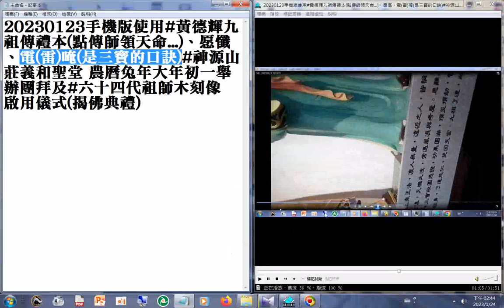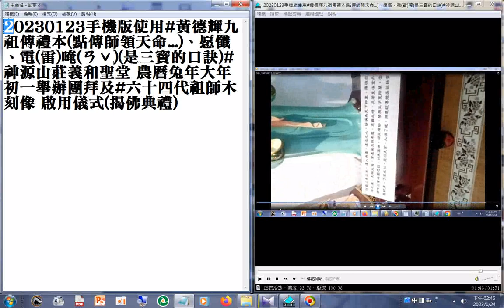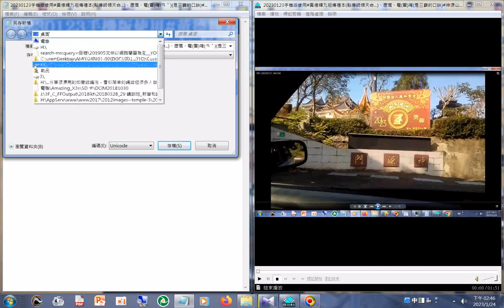20230122手機版使用#黃德輝九祖傳禮本（點傳師領天命...）、愿懺、電（雷）唵（ㄢˇ）（是三寶的口訣）神源山莊義和聖堂 農曆兔年大年初一舉辦團拜及#六十四代祖師木刻像 啟用儀式（揭佛典禮）